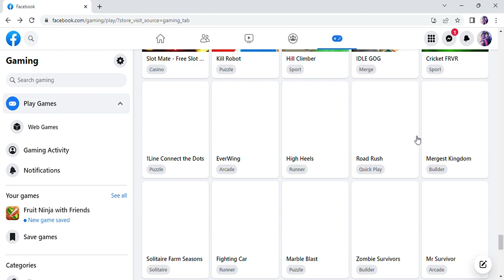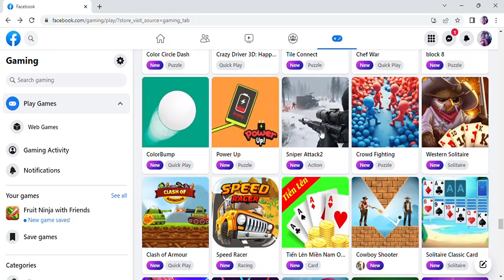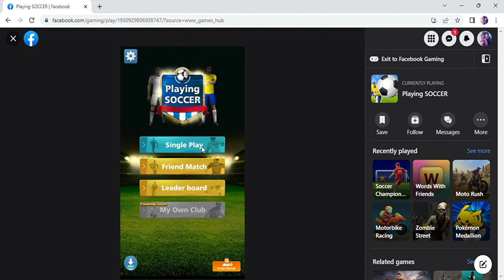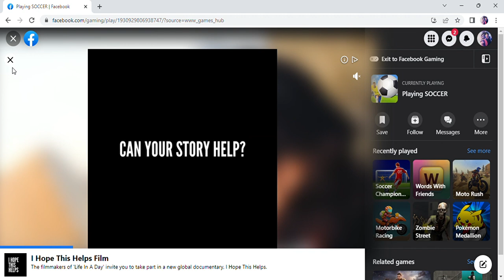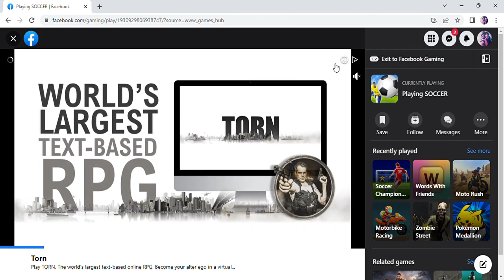Facebook games are Fun!! |RRaiyan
Try Facebook mini games.
You can get a lot much mini games on Facebook.
You can try them to have some fun.
Some games are Multiplayer!!